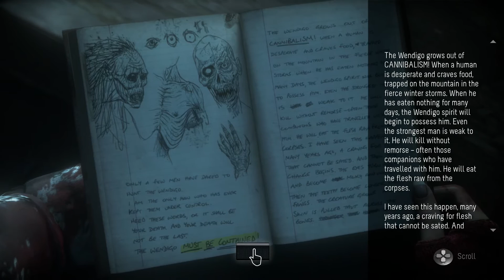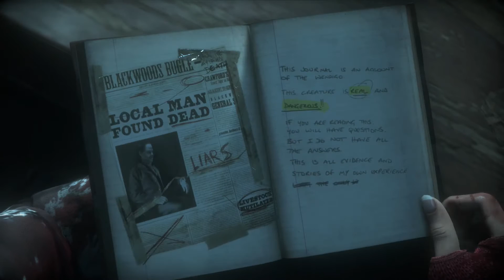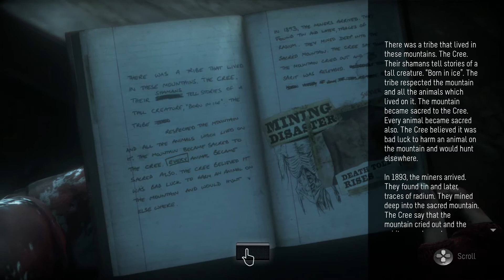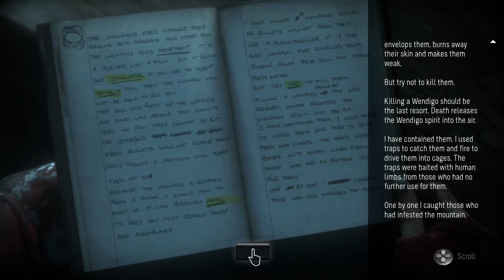Until Dawn Part 7: Vice Frights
The real enemy is finally revealed.